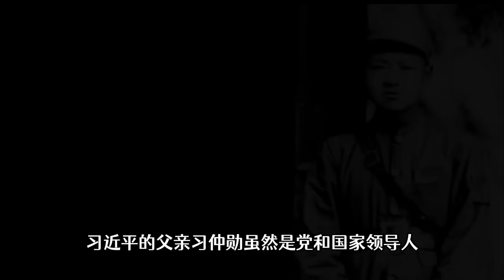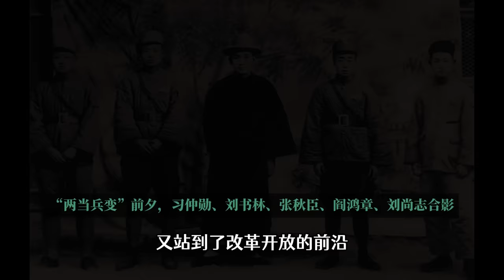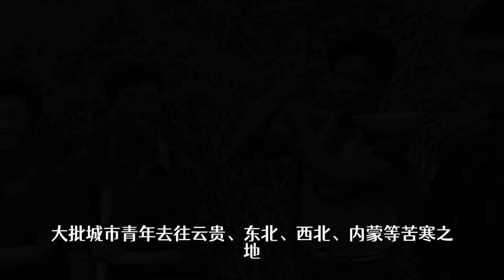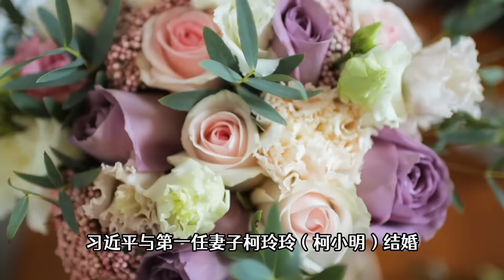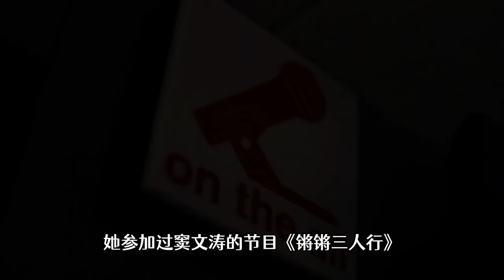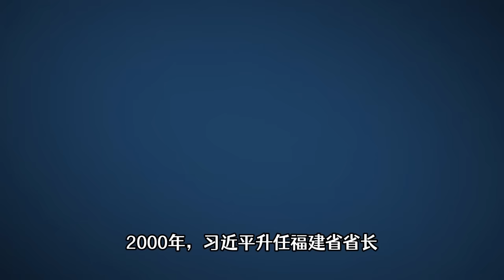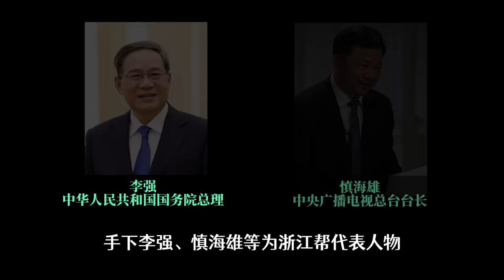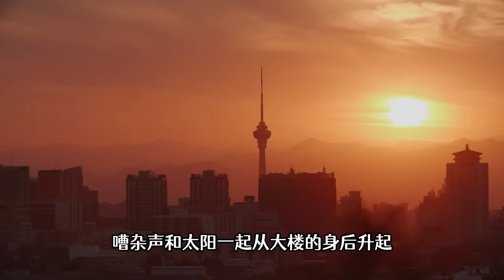中国领袖习近平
由Voice of America （美国之音） - 本文件提取自另一个文件：​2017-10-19 习近平与胡锦涛握手.jpg。原图片已删除，原因不会影响这个图片，例如不属于这份被裁剪图片一部分的衍生作品。，公有领域，